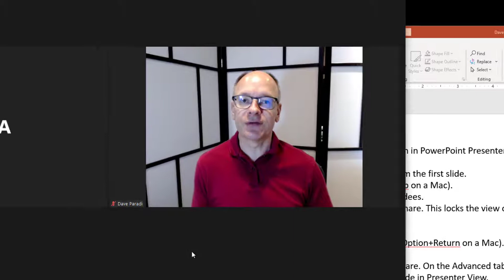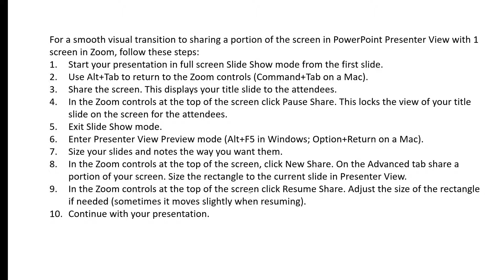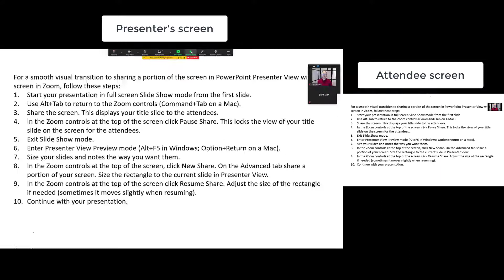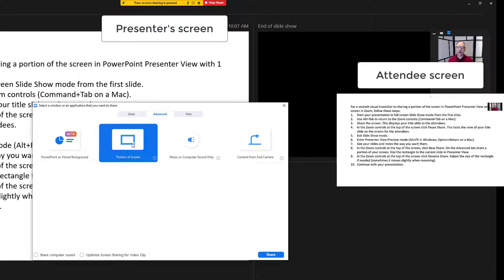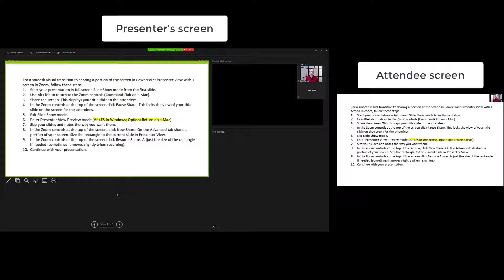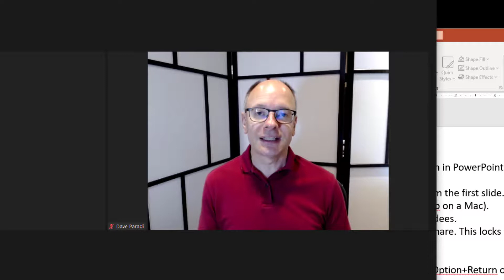Transition smoothly from grid view to sharing your slides in Presenter View with 1 screen in Zoom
I show you how to use Zoom’s sharing of a portion of the screen so that you can use PowerPoint’s Presenter View if you have a single screen. This allows you to see your slides and notes while the attendees only see your slides.

Someone asked if there was a smoother way to transition from the grid view in the meeting to this type of sharing of slides. Since you are sharing a portion of the screen, if you just start sharing right away, the attendees see whatever is on your screen in the default sharing window and they see you adjusting it.

In this video I show you a way to smoothly transition from the grid view to your slides. It involves first sharing the title slide in Slide Show mode, pausing the sharing, then switching to share the portion of your screen. The audience won’t see you switching, they just think you are on the same slide the whole time.

For other ways to use Presenter View in Zoom, check out my Complete Guide to Presenter View in Zoom

For all of my articles on effectively presenting in Teams and Zoom meetings, go